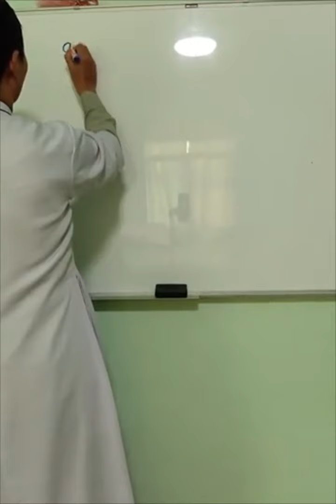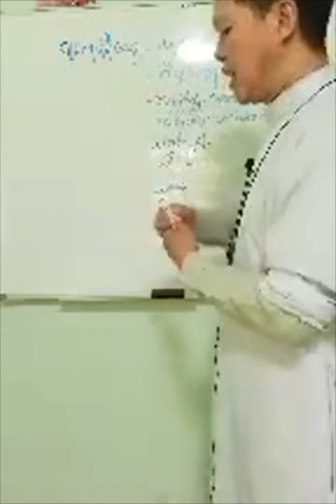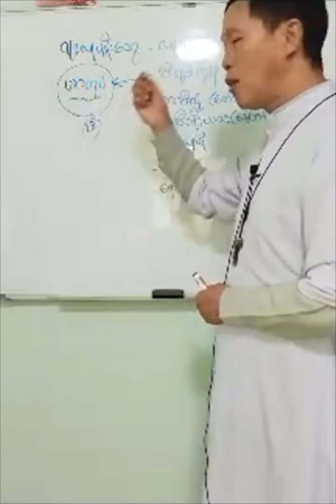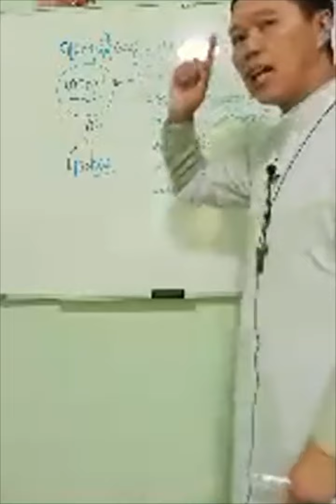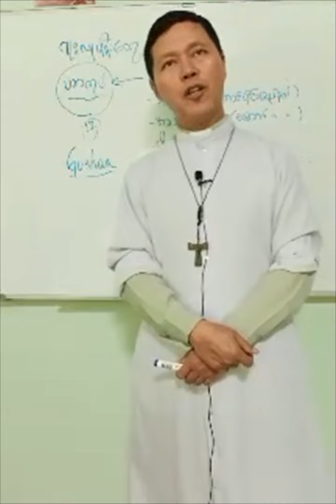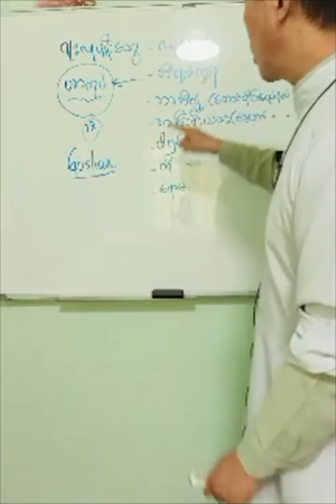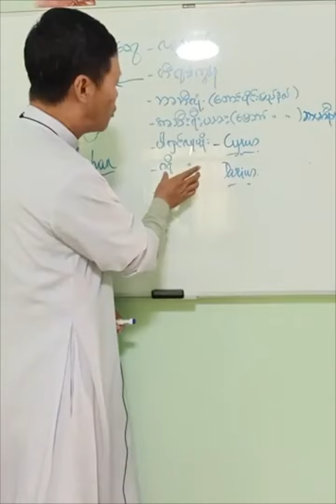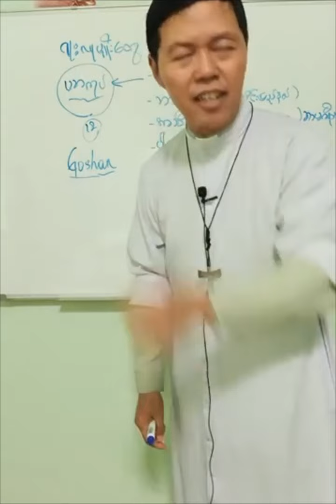အခြေခံသမ္မာကျမ်းစာ၊ ဒို့လေ့လာ (၃၆) | ‌အစ္စရေးလူမျိုးတို့ရဲ့ရှင်ဘုရင်က အဘယ်မှာနည်း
အစ္စရေးလူမျိုးတို့ရဲ့ရှင်ဘုရင်က အဘယ်မှာနည်း

အစ္စရေးလူမျိုးတို့သည် တောက်လျှောက်ကျွန်ဘဝကို ဖြတ်သန်းလာတဲ့အခါ

ငါတို့ရဲ့ ရှင်ဘုရင်က အဘယ်မှာနည်းဟု ညူးတွားလာကြတယ်

The Basic Bible Study Thirty Six
အခြေခံသမ္မာကျမ်းစာ၊ ဒို့လေ့လာ (၃၆)
အခြေခံသမ္မာကျမ်းစာလေ့လာခြင်း (၃၆)
This Video File named the Basic Bible Study Thirty Six given by Fr Clement Angelo was taken from Cle Pike's Facebook Live on December 15, 2021